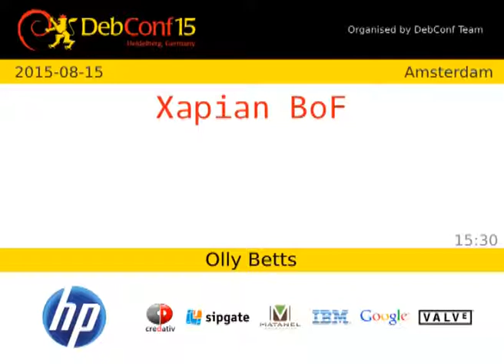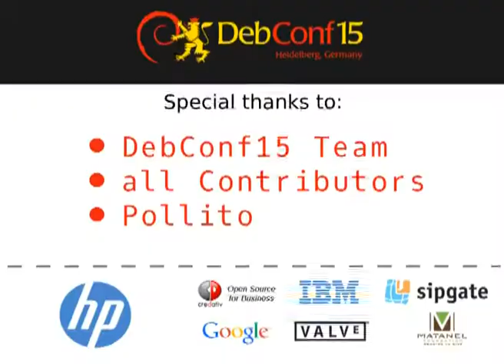Xapian BoF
by Olly Betts

Xapian is used to provide fast search in several parts of the Debian infrastructure (lists.d.o, packages.d.o, search.d.o, wiki.d.o, debtags.d.n) and is also used by dozens of packages in the archive, from aptitude to zeitgeist-core.  It's installed on 95% of machines reporting to popcon.

This BoF is an opportunity for the maintainers and developers of these packages and services to get together and discuss all things Xapian.

Room: Amsterdam
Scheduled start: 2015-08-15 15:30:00